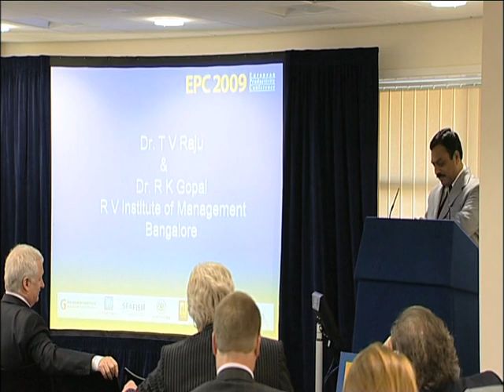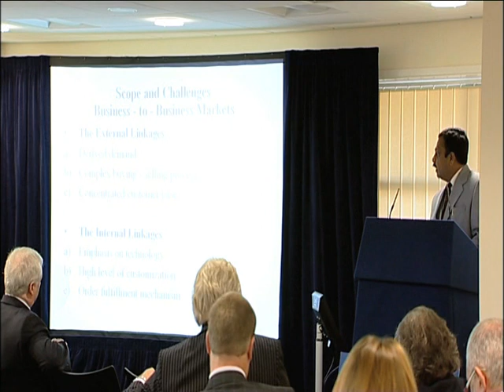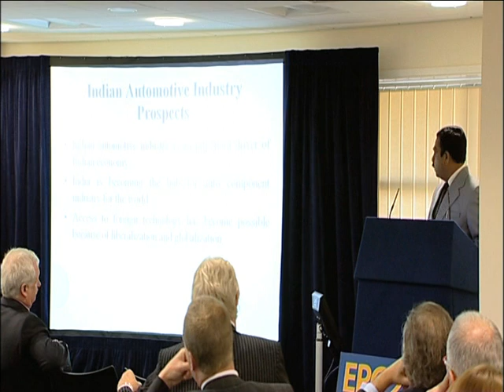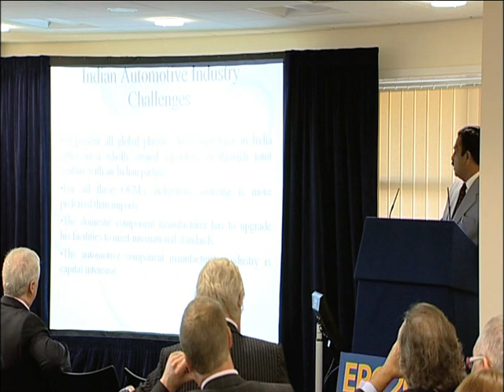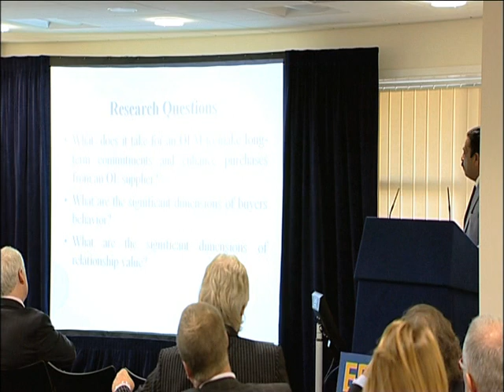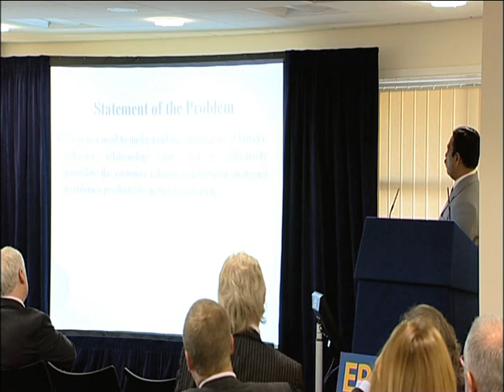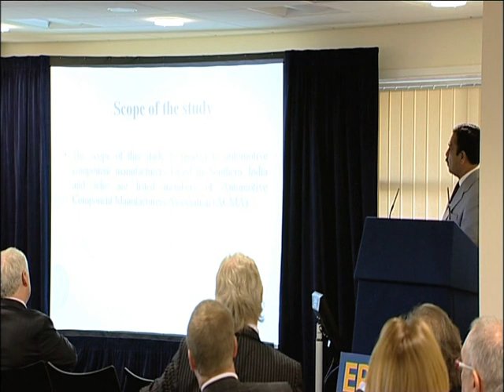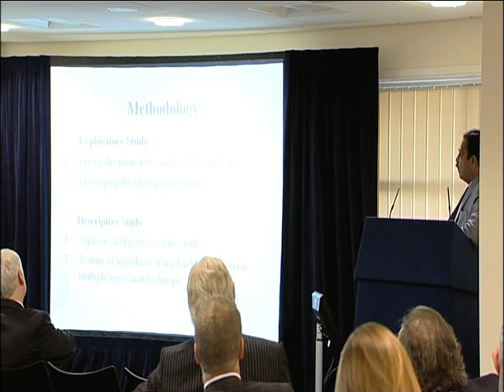Dr. T V Raju - EPC 2009 - Part 1 - CRM And its impact on Innovation and Productivity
Dr. T V Raju
Director, R V Institute of Management, Bangalore, India

CRM And its impact on Innovation and Productivity in Business Markets:
Suppliers Perspective in the Automotive Industry in India.